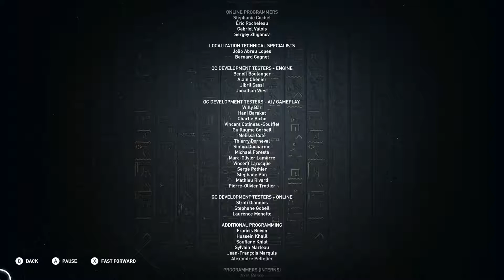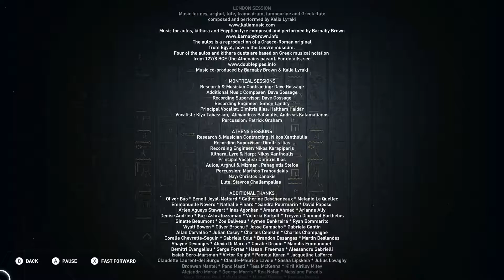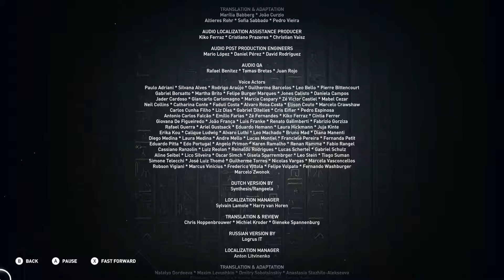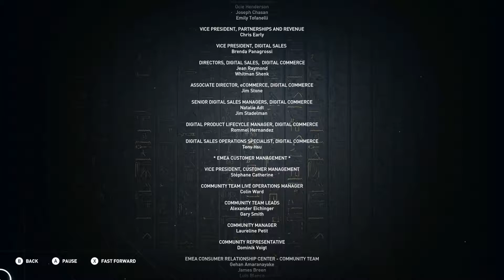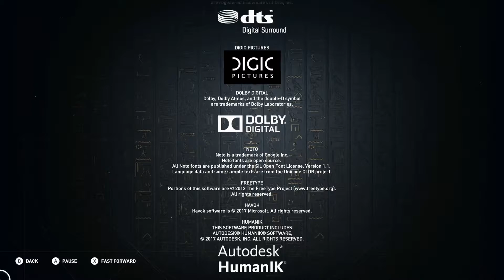Assassin's Creed Origins - Credits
Title: Assassin's Creed Origins
Year: 2017
Developer: Ubisoft
Platforms: XB1, PS4, PC